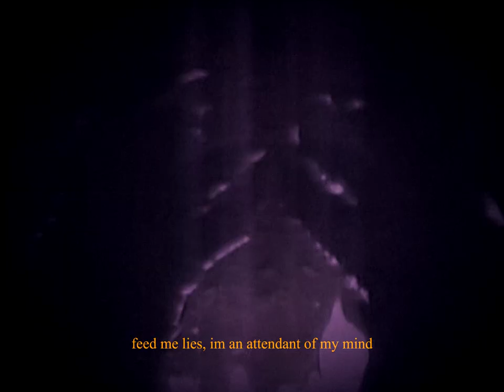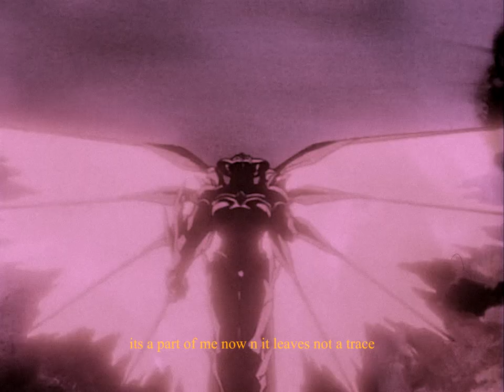nightmare sequence: catastrophe